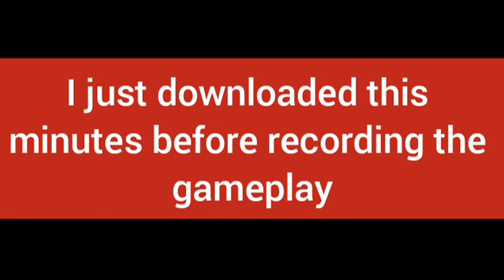Traffic Rider |All Bikes and gameplay|JoDric Chiu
In this video I will be showing you all the bikes in this game and how to play it